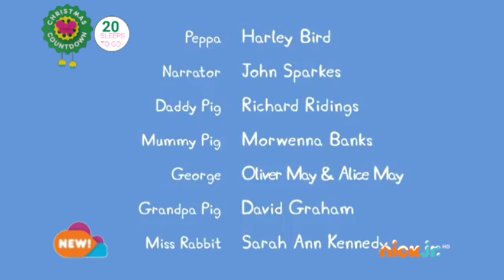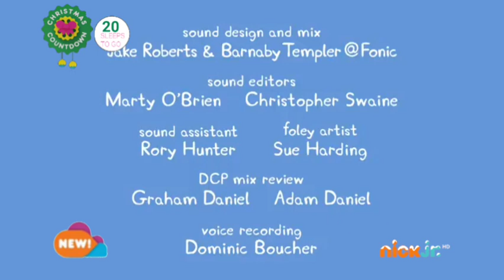Peppa Pig - Wendy Wolf's Birthday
This is a recreation of a Recording my family recorded on Sky+ from December 2017... More to come!.